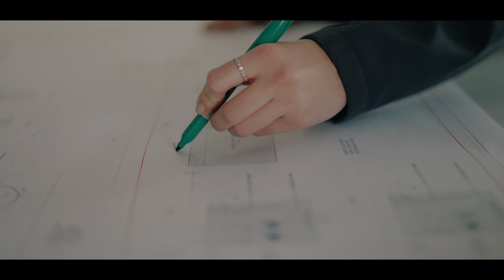Building Greater Exeter | Build a better tomorrow